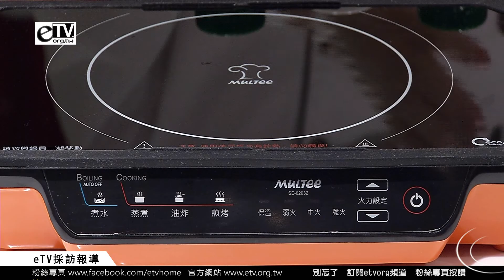吳秉承代言鍋具現場製作料理【中】灑香料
型男主廚吳秉承 無油煙的涼爽空間裡，輕鬆優雅做料理！